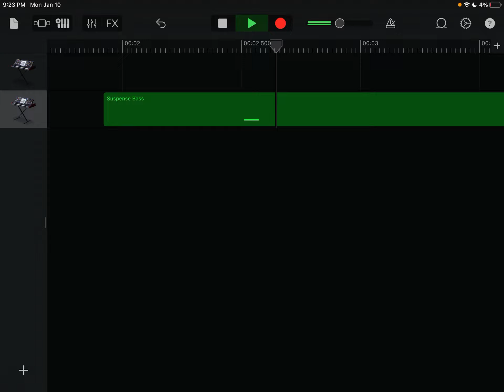January 25, 2022